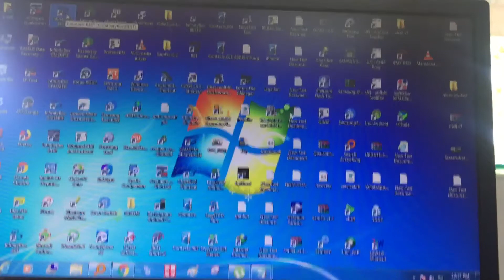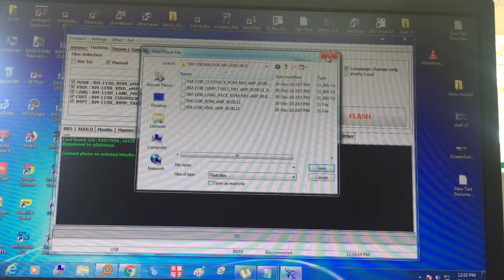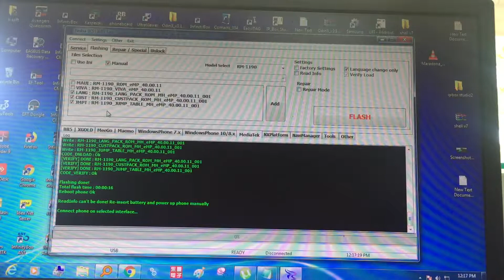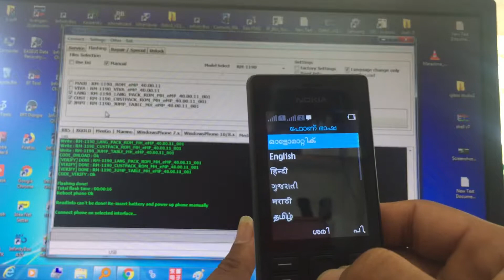Nokia 150 RM-1190 Indian Language Firmware